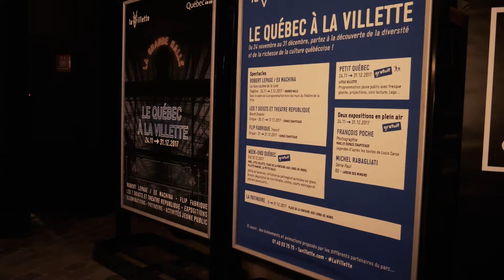Le Québec à La Villette - Du 24 novembre au 31 décembre 2017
Retrouvez le Québec à La Villette jusqu'au 31 décembre 2017! Spectacles, expositions, illuminations, patinoire, brunch, activités pour enfants, il y en a pour tous les goûts !